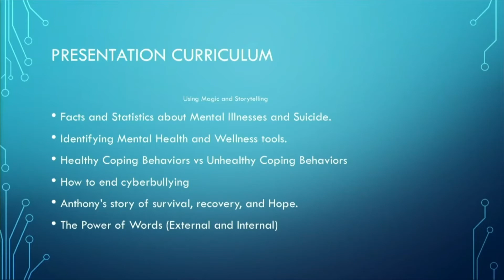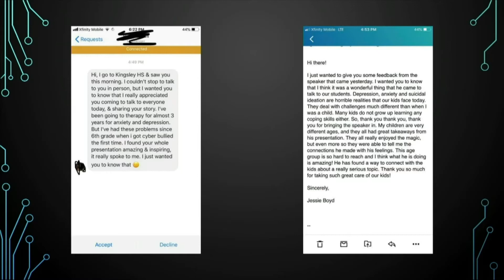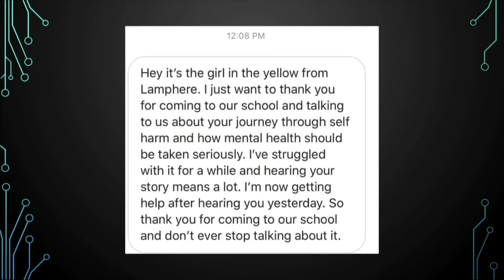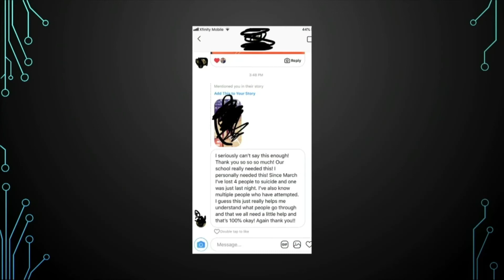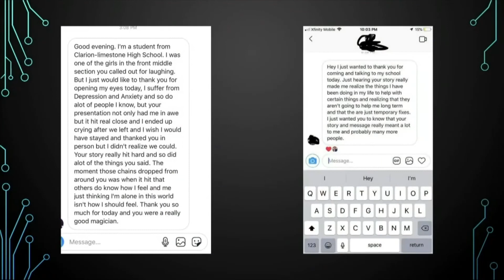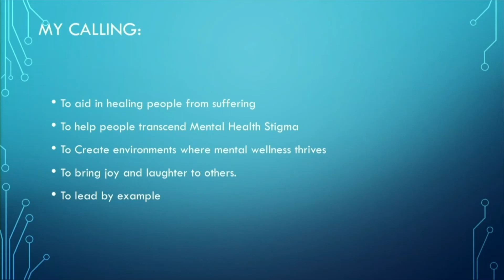Anthony Grupido explains The Magic of Hope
Anthony Grupido presents about his presentation, The Magic of Hope, at the 2020 Annual Kevin's Song Conference in Michigan, on their first ever School Resource Panel!

Thanks to The Children's Foundation for providing a grant so that Detroit Public Television could turn it into a segment.